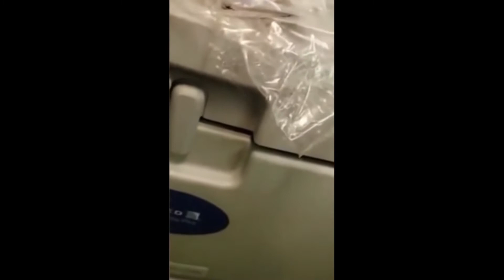Public Freakouts - Airports # 1